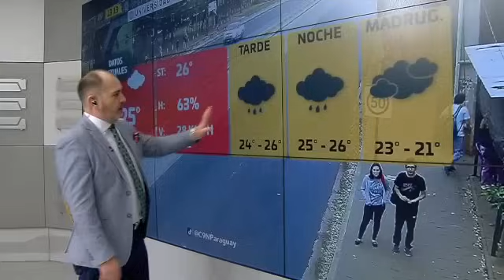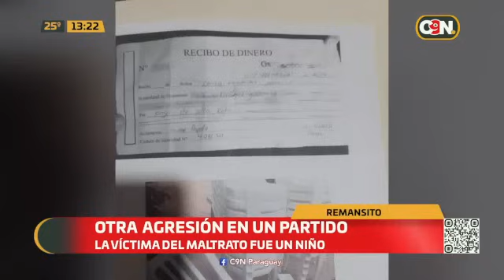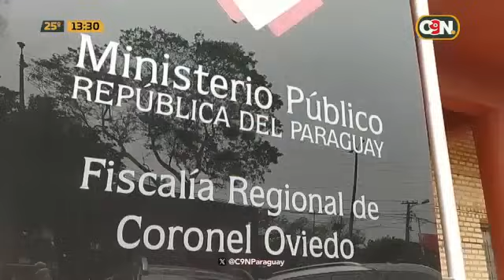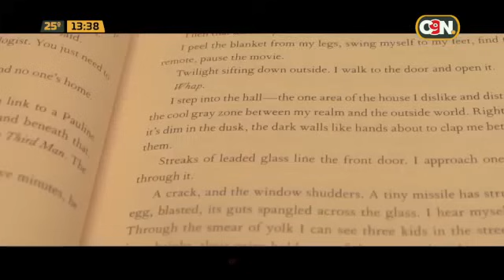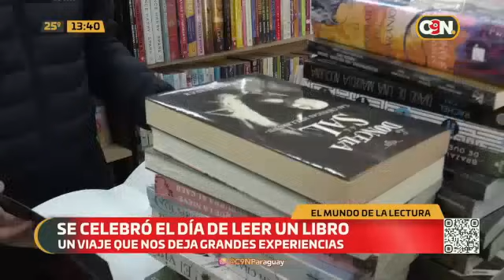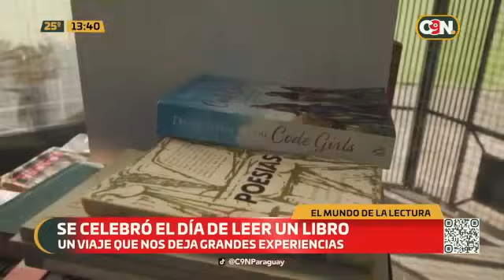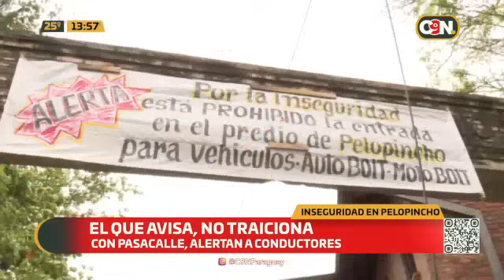C9N Noticias Primera Edición: Programa del 20 de Septiembre de 2024